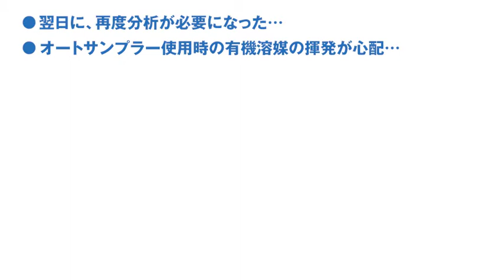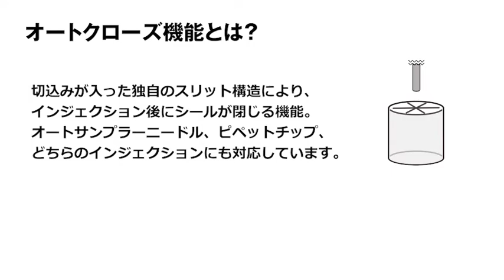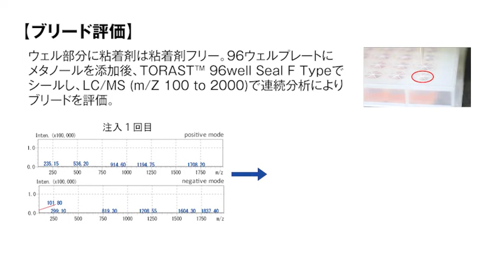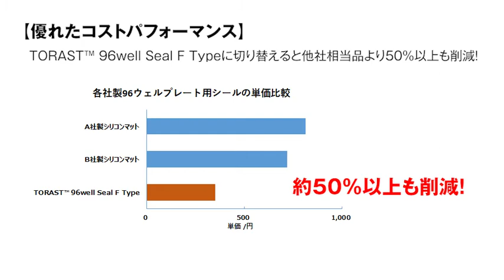オートクローズ機能搭載96wellプレート用シール「TORAST™ 96well Seal F Type」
インジェクション後に穴が閉じる！気密性が高くブリードが極めて少ない96well用スリットシール！「TORAST™ 96well Seal F Type」

【島津ジーエルシーウェブサイトはこちら】

※動画は作成当時の情報となっております。ご視聴時期によっては変更情報がある場合がございます。あらかじめご了承ください。